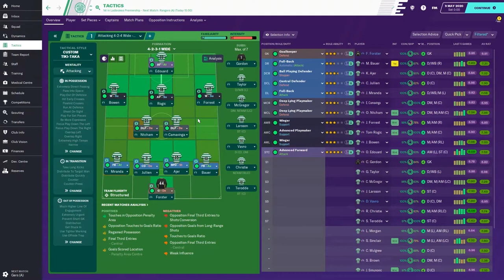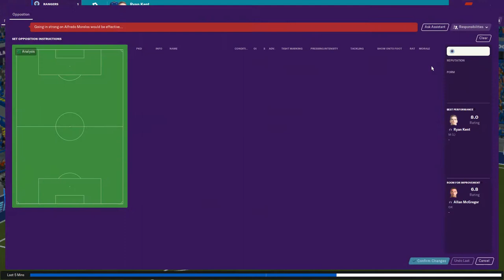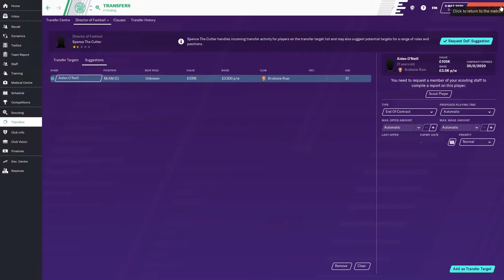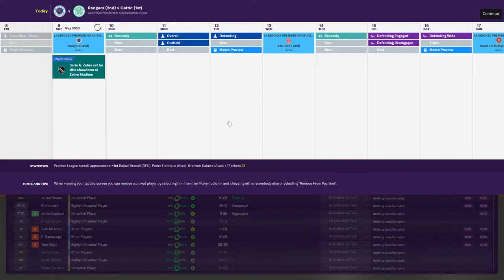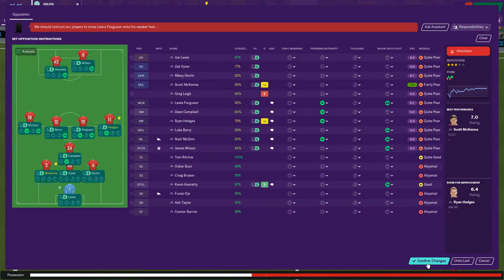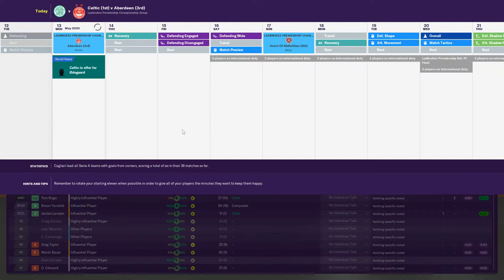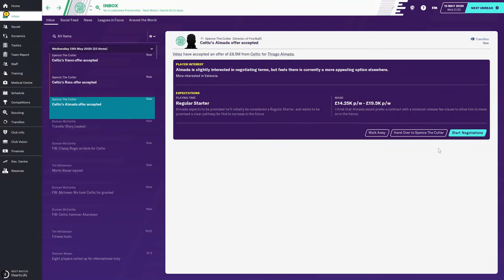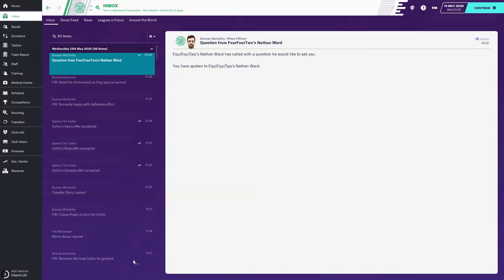FM20 Celtic FC - #49 - Football Manager 2020 Lets Play - StayHome gaming WithMe ⚽🎮